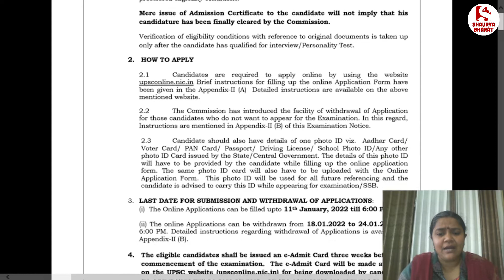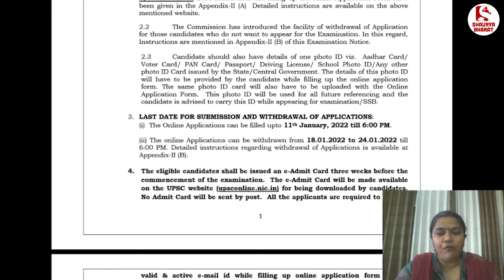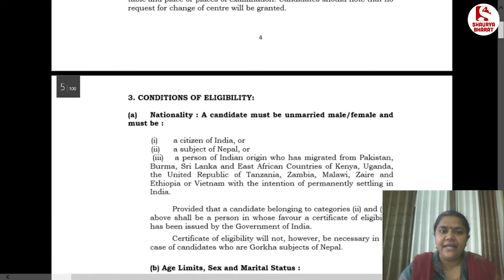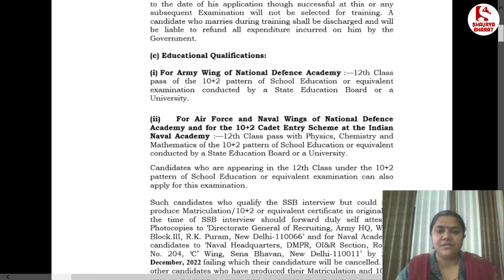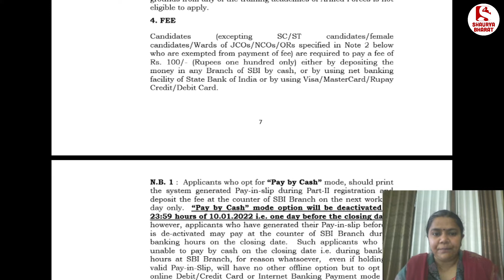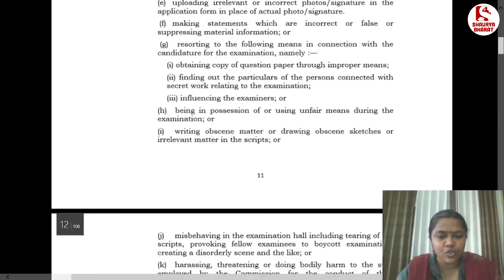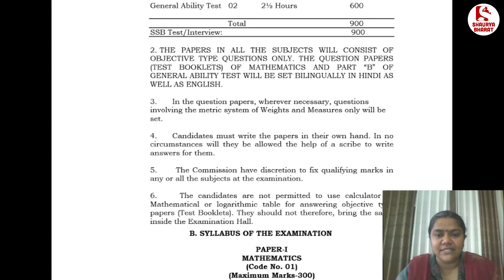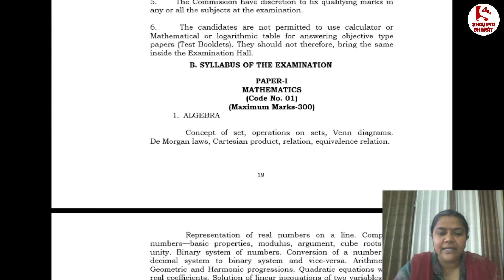UPSC NDA & NA 1Vacancy 2022 |Registration Date, Eligibility, Age Limit, Exam Date, Preparation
UPSC NDA & NA 1 2022 Vacancy 2022 |Registration Date, Eligibility, Age Limit, Exam Date, Preparation

The various courses offered in the Shaurya Bharat app are:
- ARMY (GD/CLK/Tech/NA)
- AIR FORCE (X Grp & Y Grp)
- NAVY (AA/SSR)
- NDA/CDS/AFCAT/CAPF (AC)
- SSC (GD)
-Military School
- Navodaya School
- RIMC
- Police (All States)
- TA